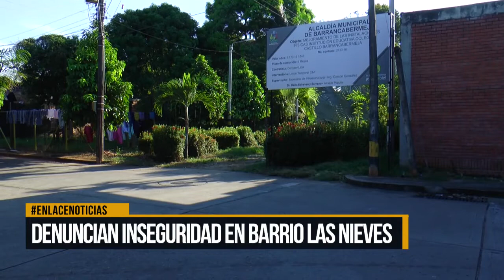Denuncian inseguridad en barrio Las Nieves